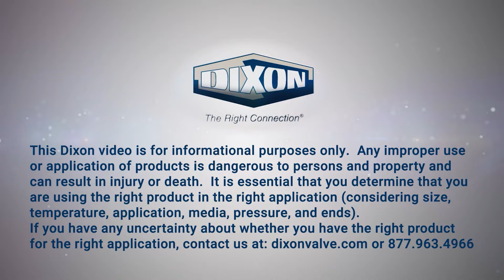The Six Steps of Steel Manufacturing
Next to plastic and paper, steel is one of the most common materials used in our everyday lives. The steel manufacturing process can be divided into six steps. Watch this video to explore each step of the process.

Contents:
0:00 - Intro
0:27 - Step 1: Making the Iron
0:44 - Step 2: Primary Steelmaking
1:17 - Step 3: Secondary Steelmaking
1:44 - Step 4: Casting
2:05 - Step 5: Primary Forming
2:24 - Step 6: Secondary Forming
2:51 - Conclusion